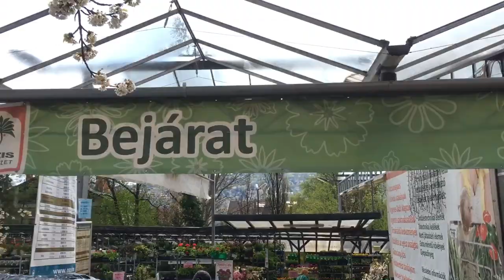Golden retriever in the gardening store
We had a little shopping of flowers with Amira. She enjoyed smelling all plants and most of the pots on the way.